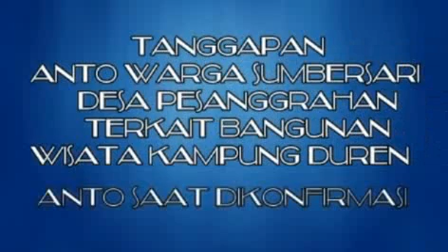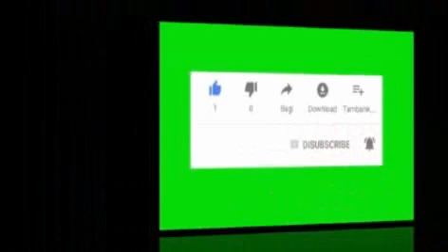Anto : Katakan Sejujurnya, Pembangunan Kampungduren itu Lelang atau Tidak, Transparan Lebih Baik